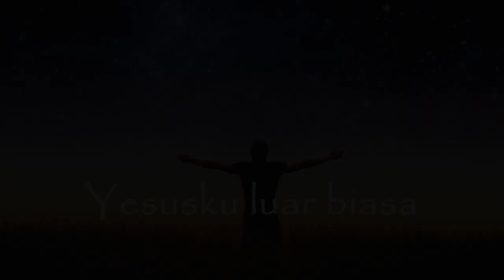Sapaan teduh #437 Selasa, 05 Oktober 2021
Dibawakan oleh : Pdt. Togu P. Munthe